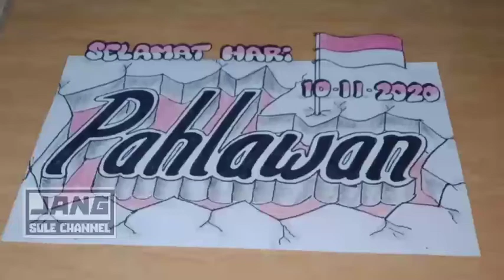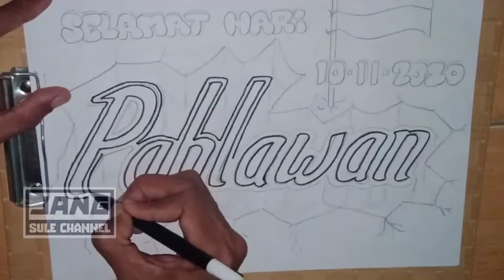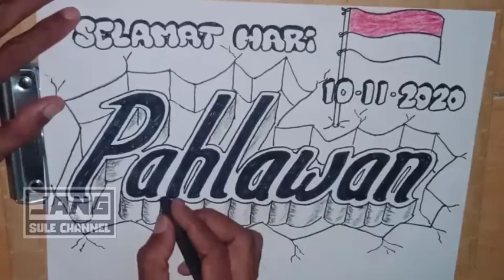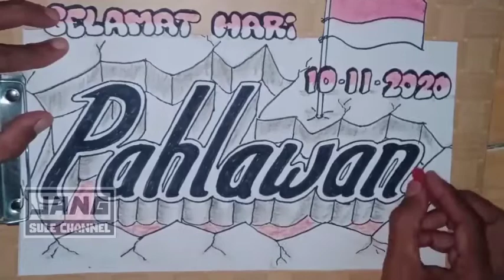Cara menggambar hari PAHLAWAN mudah|| poster tema menyambut Hari Pahlawan 10-11-2023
Kali ini saya membuat video tutorial cara menggambar tulisan hari PAHLAWAN dengan mudah, poster tema menyambut hari pahlawan 10-november-2023 dengan sederhana menggunakan spidol, pensil, dan crayon.

Tag.